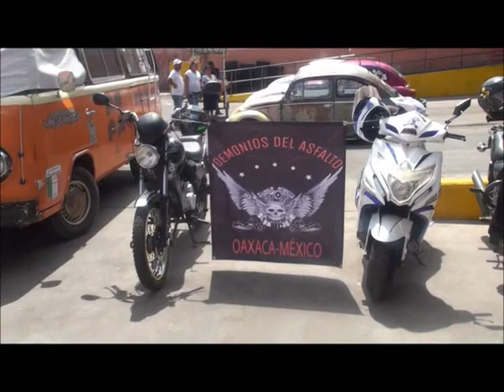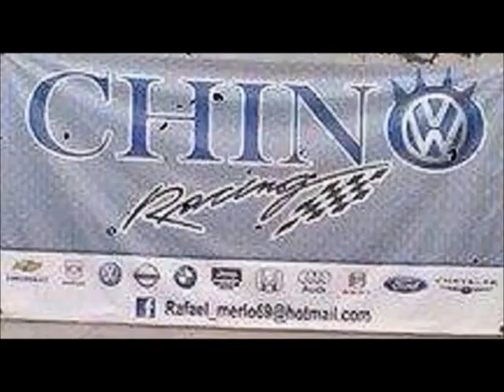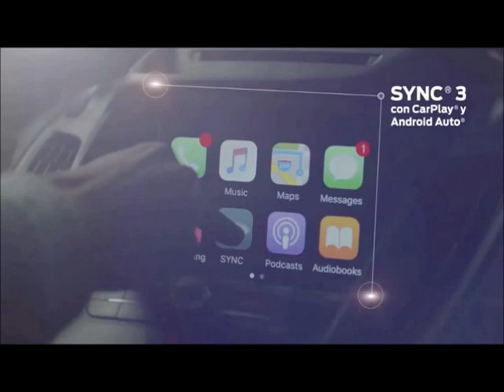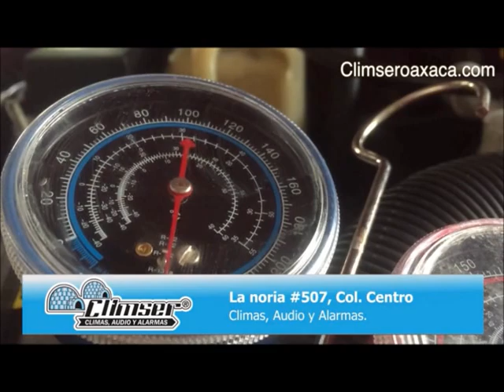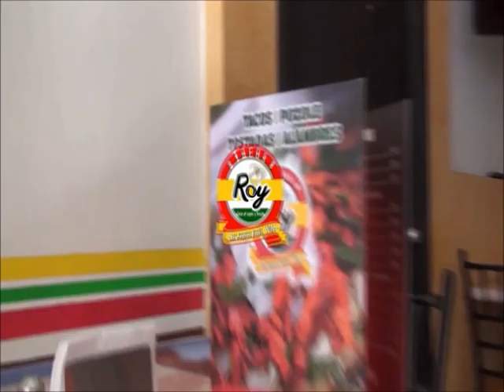combis y caribe